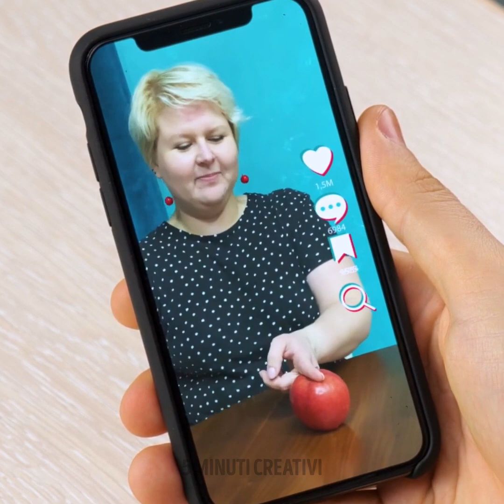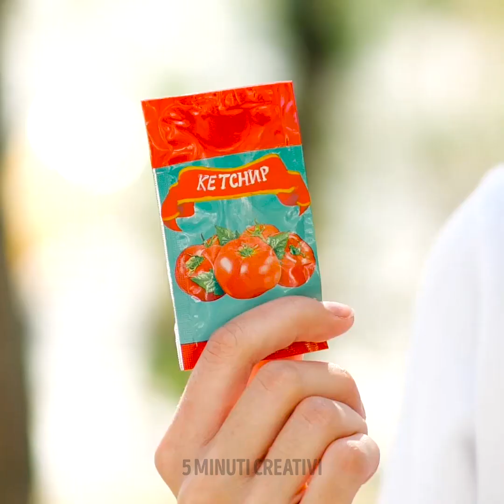TRUCCHI TIKTOK CHE PUOI PROVARE CON GLI AMICI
Se ti piacciono i trucchi che vedi su TikTok, allora sei nel posto giusto! Oggi proveremo tantissimi trucchi, balli e ricette. In questo modo, ti mostreremo quali funzionano. In questo modo non dovrai sprecare il tuo tempo a provarli. Noi lo faremo per te. Mettiti comodo, fai uno spuntino e guarda questo video!

SEGNALIBRI:

00:00 Trucco col sapone

01:18 Gioco con le mani

02:52 Come pulire il divano

04:40 Trucchi per pulire